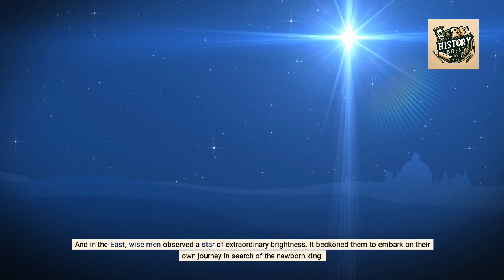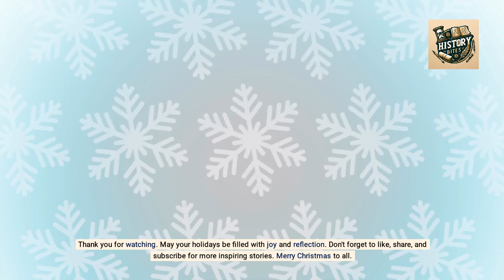🌟 A Night of Miracles: The Christmas Story Reimagined 🎄 | The Birth of Jesus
✨ Journey back to a miraculous night over two millennia ago with our special Christmas narrative! 🌟 Discover the timeless tale of faith, hope, and divine love as we recount the birth of Jesus Christ in the humble setting of Bethlehem. From angelic announcements to a star guiding wise men, experience the wonder of the very first Christmas.

👼 Dive into a story that has captivated hearts for generations and understand why this ancient event remains relevant and inspiring today. This isn't just history—it's the beginning of a story that would change the course of humanity forever.

So grab a comfy seat, hit play, and immerse yourself in the story that brings millions together in celebration each year. 🎄 And remember, the spirit of Christmas is just a click away!

Share the joy and spread the warmth of this festive time. Merry Christmas, and may your days be merry and bright! 🌠